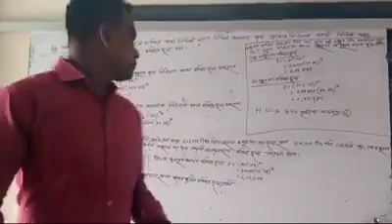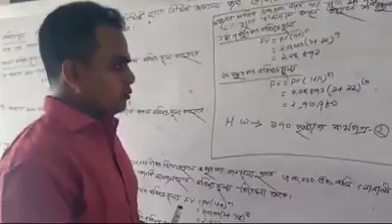SUC ONLINE CLASS- FINANCE, BANKING & INSURANCE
মোঃ আজগর হোসাইন
প্রভাষক (ফিন্যান্স ব্যাংকিং ও বিমা)
শার্শা উপজেলা কলেজ, শার্শা, যশোর।